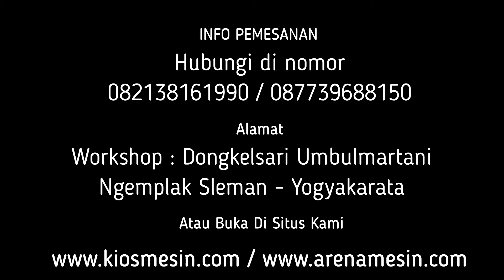Mesin Peras Sari Empon - Empon Jamu Elektrik Dinamo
Kami CV. KIOS MESIN menyediakan Mesin PerasJahe berbagai tipe sesuai kapasitas yang anda butuhkan. Untuk mengetahui harga dan penawaran khusus silakan telepon atau WA ke 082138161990 (Simpati) 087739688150 (XL) ATAU BUKA DI atau dapat juga datang langsung ke tempat kami (Gudang) Workshop : Jalan Grogolan, Dongkelsari, Umbulmartani, Ngemplak, Sleman, Yogyakarta